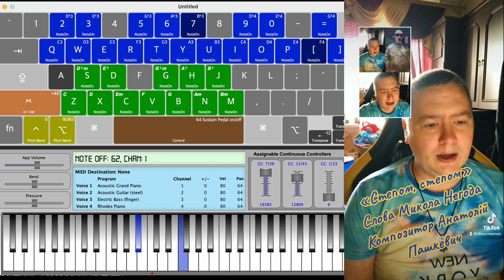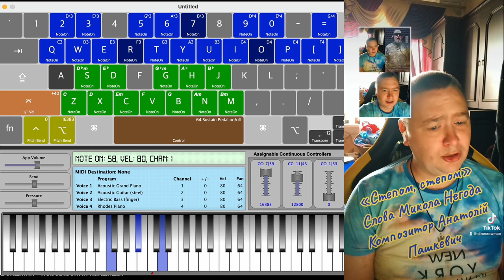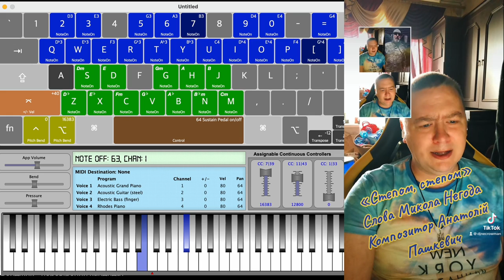DJ NeCrowMan - Степом, степом... (+аранжування на клавіатурі)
Кілька днів тому записав акапельний дует "Степом, степом" на слова Микола Негода, муз. Анатолій Пашкевич, соліст Володимир Яковлєв. Сьогодні спробував добавити партію піаніно до нашого дуету за допомогою програми Keyboard Keyboard. Оцініть своєю реакцією

повністю дует без аранжування можна прослухати за посиланням нижче

Степом, степом йшли у бій солдати.
Степом, степом - обрій затягло.
Мати, мати стала коло хати,
А навкруг в диму село.

Степом, степом розгулись гармати,
Степом, степом - клекіт нароста...
Степом, степом падають солдати,
А навкруг шумлять жита.

Степом, степом поросли берізки,
Степом, степом сонце розлилось...
Степом, степом - встали обеліски,
А навкруг розлив колось.

Степом, степом - людям жито жати,
Степом, степом даль махне крилом...
Мати, мати жде свого солдата,
А солдат спить вічним сном!